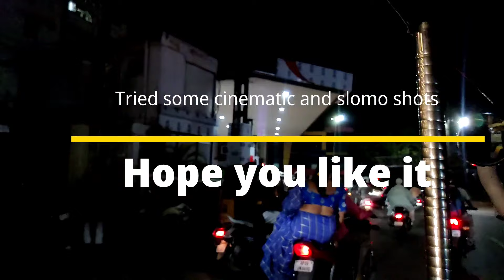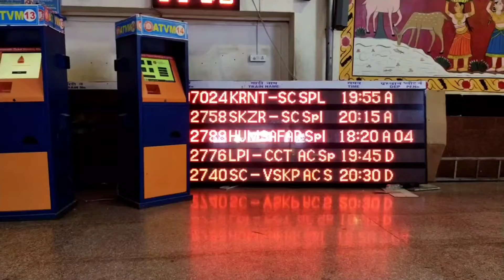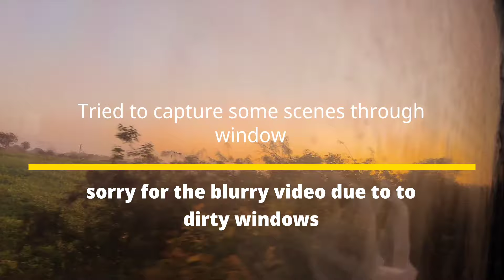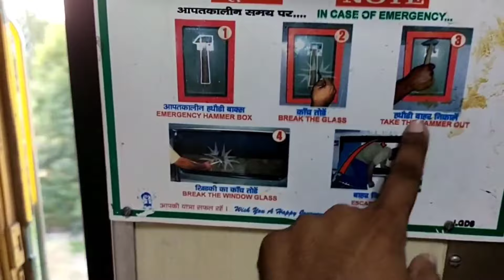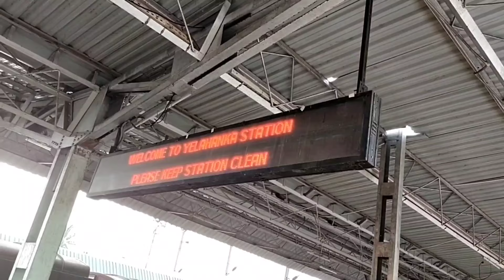Hyderabad to Bangalore Train Journey | Detail explaination 🛣️🛣️